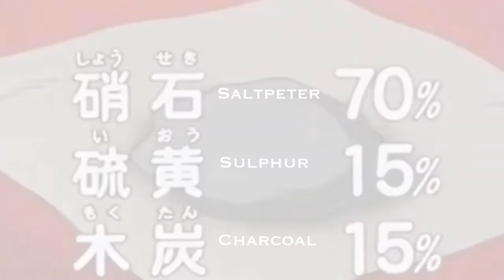Tanegashima 1543: The Introduction of Guns to Japan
This short video covers the introduction of matchlock guns to Tanegashima Island in the south of Japan. In 1543, the young lord of the island, Tanegashima Tokitaka acquired two matchlock firearms from European adventurers and set his scholars to recreating this new military technology…

We don’t claim the copyright to any of the media we haven’t produced.